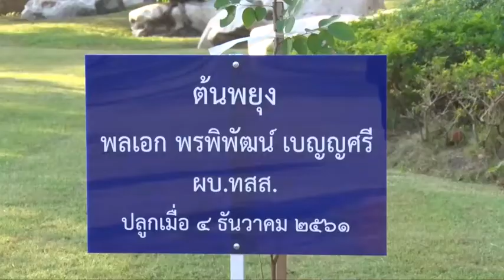การจัดพิธีน้อมรำลึกถึงพระมหากรุณาธิคุณของ พระบาทสมเด็จพระปรมินทรมหาภูมิพลอดุลยเดช บรมนาถบพิตร เนื่อ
วันที่ ๔ ธันวาคม ๒๕๖๑ เวลา ๐๗.๓๐ นาฬิกา พลเอก พรพิพัฒน์  เบญญศรี ผู้บัญชาการทหารสูงสุด เป็นประธานในพิธีน้อมรำลึกถึงพระมหากรุณาธิคุณของพระบาทสมเด็จพระปรมินทรมหาภูมิพลอดุลยเดช บรมนาถบพิตร เนื่องในวันคล้ายวันเฉลิมพระชนมพรรษา ๕ ธันวาคม ๒๕๖๑ ณ อนุสรณ์สถานแห่งชาติ อำเภอลำลูกกา จังหวัดปทุมธานี โดยมีนายทหารชั้นผู้ใหญ่ กำลังพลกองบัญชาการกองทัพไทย สมาคมแม่บ้านกองบัญชาการกองทัพไทย ส่วนราชการพลเรือน รัฐวิสาหกิจ และภาคเอกชนในพื้นที่ใกล้เคียง เข้าร่วมแสดงความจงรักภักดีโดยพร้อมเพรียงกัน
 การจัดพิธีฯ ในครั้งนี้ เนื่องในวันคล้ายวันเฉลิมพระชนมพรรษา พระบาทสมเด็จพระปรมินทรมหาภูมิพลอดุลยเดช บรมนาถบพิตร นอกจากนี้ยังเป็นวันชาติ และวันพ่อแห่งชาติ อีกด้วย มีวัตถุประสงค์เพื่อแสดงออกซึ่งความจงรักภักดีและเพื่อน้อมเกล้าน้อมกระหม่อมถวายเป็นพระราชกุศลด้วยสำนึกในพระมหากรุณาธิคุณที่พระองค์ทรงพระวิริยะอุตสาหะ มุ่งมั่นปฏิบัติพระราชกรณียกิจนานัปการ เพื่อประเทศชาติและพสกนิกรชาวไทยโดยมิย่อท้อ มีกิจกรรมประกอบด้วย พิธีถวายราชสักการะและน้อมรำลึกในพระมหากรุณาธิคุณฯ การจัดนิทรรศการเฉลิมพระเกียรติฯ และการปลูกต้นไม้เฉลิมพระเกียรติฯ
 นอกจากนี้ กองบัญชาการกองทัพไทย ยังได้เข้าร่วมกิจกรรมที่รัฐบาลและทุกภาคส่วนได้พร้อมใจกันจัดกิจกรรมฯ ระหว่างวันที่ ๕ ถึง ๙ ธันวาคม ๒๕๖๑ โดยในวันพุธที่ ๕ ธันวาคม มีกิจกรรมจัดขึ้น ประกอบด้วย พิธีทำบุญตักบาตร พิธีถวายพานพุ่ม พิธีเปิดนิทรรศการพระบิดาแห่งศาสตร์ ๙ แขนง นิทรรศการธงชาติไทย และการแสดงดนตรีเพลงพระราชนิพนธ์ ณ ท้องสนามหลวง โดยในส่วนของกองบัญชาการกองทัพไทยได้จัดกิจกรรมตามแนวพระราชดำริ “เราทำความ ดี ด้วยหัวใจ” ในการทำความสะอาดและปรับปรุงภูมิทัศน์ บริเวณสนามศุภชลาศัย ซึ่งเป็นสถานที่จัดพิธีรับมอบสิ่งของพระราชทานให้กับประชาชนทั่วไปในกิจกรรม BikeUnAiRak และการประดับธงชาติไทย ตามอาคารสถานที่ของส่วนราชการ และบ้านพักของกองบัญชาการกองทัพไทย ตลอดเดือนธันวาคม ๒๕๖๑
 กองบัญชาการกองทัพไทย ขอน้อมสำนึกในพระมหากรุณาธิคุณ และจะสืบสานพระราชปณิธานที่ทรงมีต่อทหารในการทำหน้าที่ป้องกันประเทศ และการปกป้องสถาบันหลักของชาติ รวมทั้งน้อมนำแนวทางพระราชดำริ พระราชดำรัส และพระบรมราโชวาท ที่พระราชทานไว้ในโอกาสต่าง ๆ มาเป็นแนวทางในการปฏิบัติราชการต่อไป